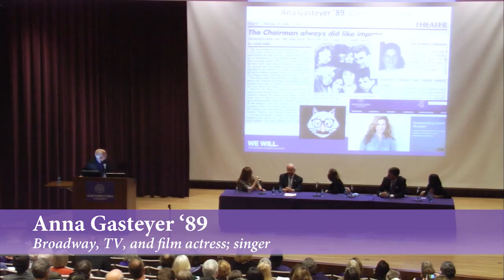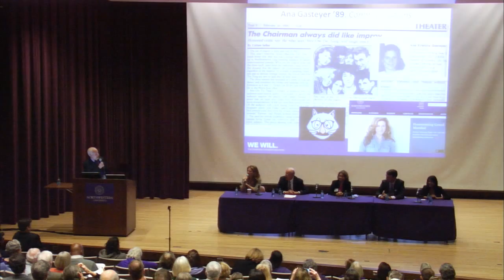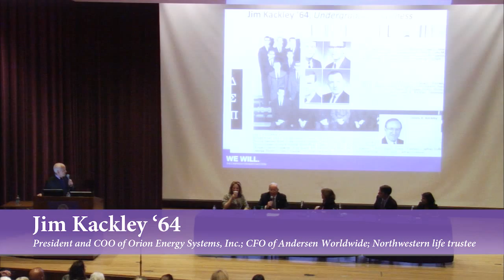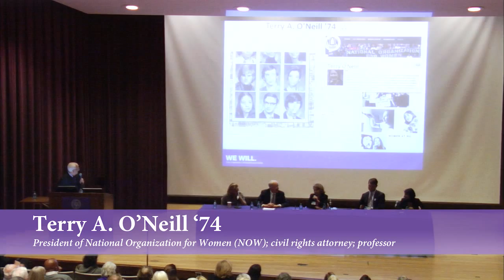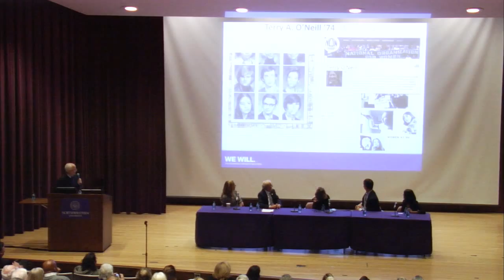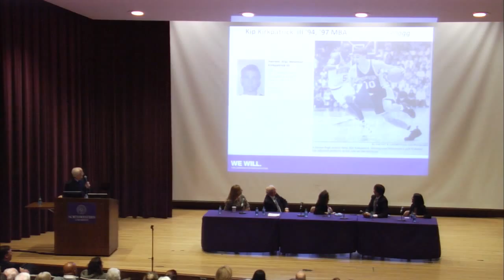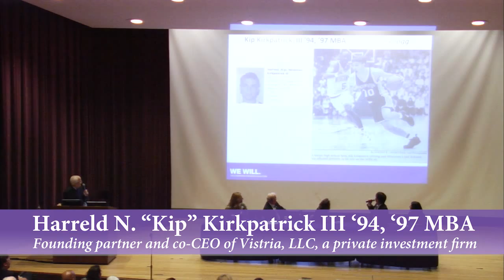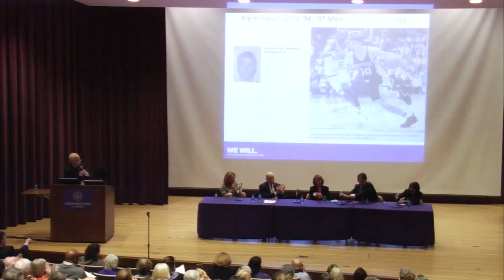Who Are You Because of NU?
An Alumni Panel Discussion Led by President Morton Schapiro

This annual event featured Ana Gasteyer '89 of Saturday Night Live, Madhuri Kommareddi '04 of the Clinton Foundation, and several other notable alumni discussing how Northwestern shaped their lives and prepared them for success in a range of fields.